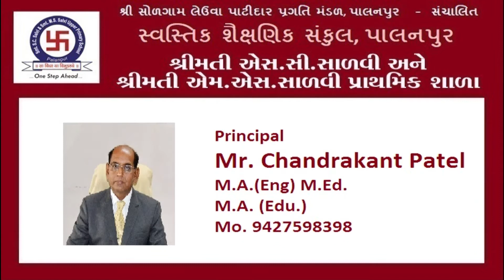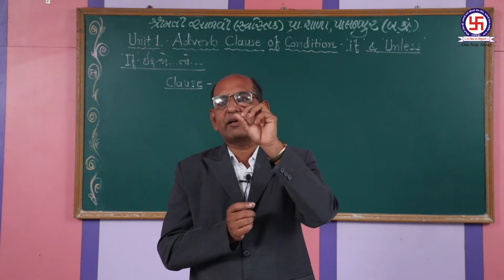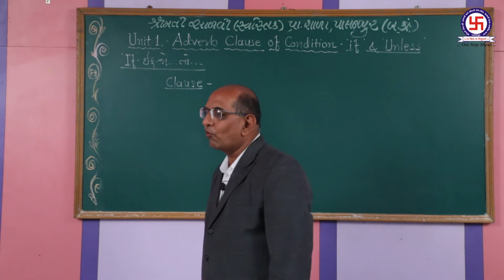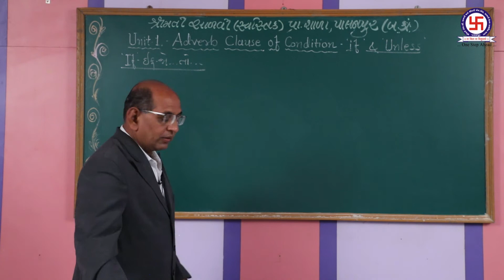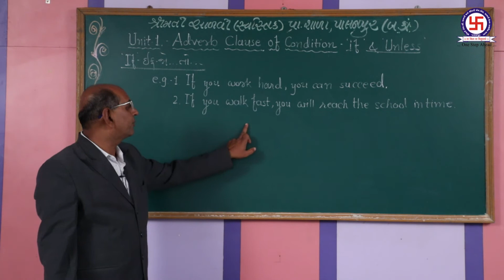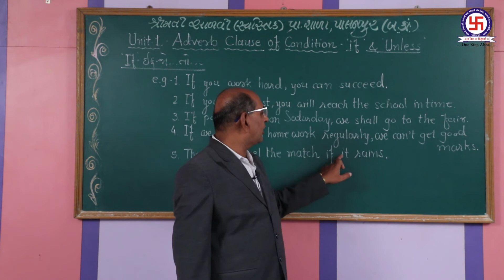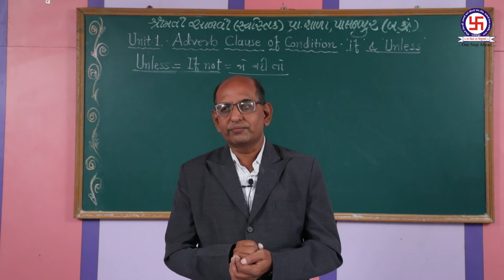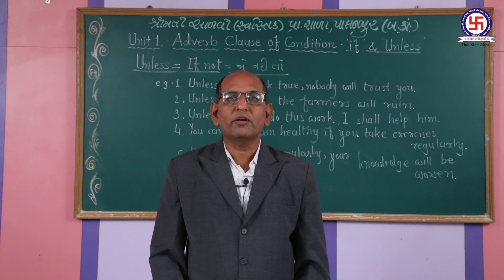STD-8 ENGLISH GRAMMER UNIT-1 PART-1 ધોરણ -8 અંગ્રેજી ગ્રામર યુનિટ-૧ ભાગ-૧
STD-8 ENGLISH GRAMMER UNIT-1 PART-1
ધોરણ -8 અંગ્રેજી ગ્રામર યુનિટ-૧ ભાગ-૧